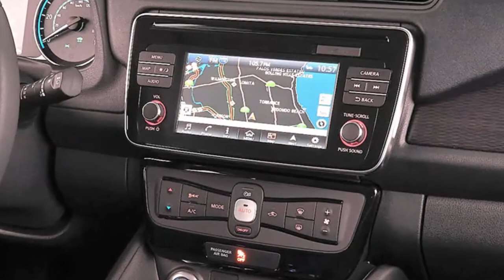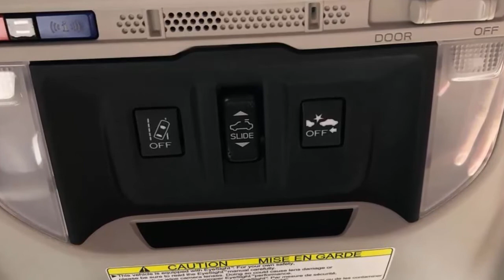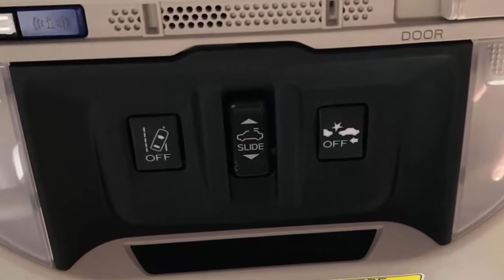2018 Nissan LEAF Earns World Recognition Again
This year marks the second time the Nissan LEAF has earned world-wide recognition. In 2011, the all-electric vehicle (EV), the first 100% EV to do so, was named the “World Green Car of the Year” by the World Car Awards. Now, in 2018, the all-new LEAF is repeating its world domination as it continues to drive Nissan’s goal for drivers to rethink how they drive, what they drive, and how it all fits together into the social order.

Source: The News Wheel